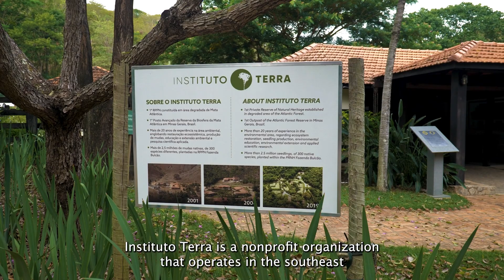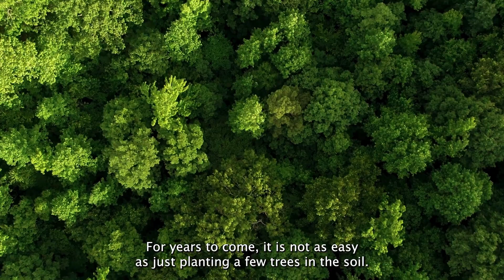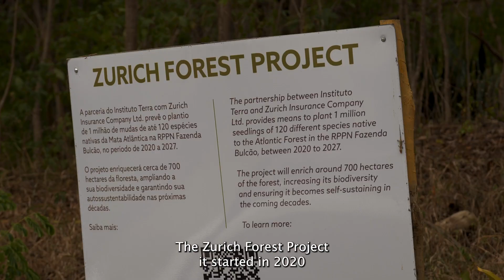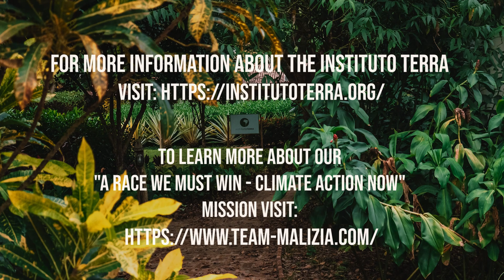Hope For Brazil's Forest - Climate Action Now! - Team Malizia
What can we do when a forest has vanished? Our Team used the opportunity of being in Brazil for The Ocean Race to visit the Instituto Terra and learn more about forest restoration.

Created by famous Brazilian photographer Sebastiaõ Salgado, and sponsored by our partner Zurich, the Instituto Terra restores the Atlantic Forest in order to bring back a thriving ecosystem on 700,000 hectares of land that had been destroyed by human activities.

🌿 Watch the video and discover with our team's science expert Helene the difference between reforestation and forest restoration, what the challenges are, and how the Instituto Terra's members are bringing back hope to one of the biggest forests of Brazil!

For more information about our team and our A Race We Must Win - Climate Action Now! mission

🌱 Did you know that our Team also has an ecosystem restoration project? It is called the Malizia Mangrove Park and is located in the Philippines, to learn more about it,

Shot and edited by Jimmy Horel / Team Malizia
Additional footage from Leonardo Merçon kindly provided by the Instituto Terra